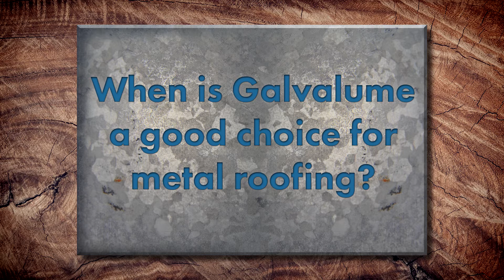When is Galvalume® a Good Choice for Metal Roofing?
When is Galvalume a good choice for metal roofing material? Watch the full Galvalume vs. Galvanized Q&A episode

In this clip from Galvalume vs. Galvanized, Thad Barnette sits down with Mike Blake and Adam Mazzella from Sheffield Metals to talk about when Galvalume is a good choice for metal roofing material.

Q&A Mondays is designed to give you direct access to Sheffield Metals' extensive network of industry knowledge.